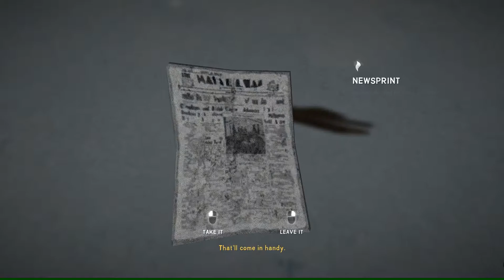Hallelujah | The Long Dark | Eps 5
Yea! Found a weapon